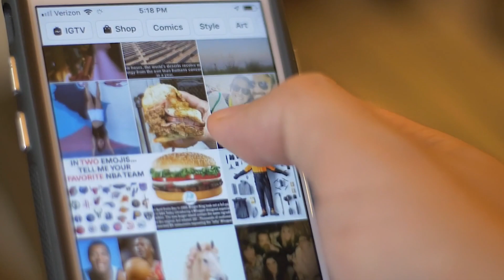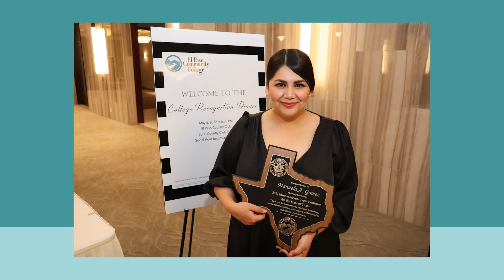EPCC Philosophy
In this video, we gain a profound insight into the very real value proposition that philosophy has had and continues to have on humanity as a whole.